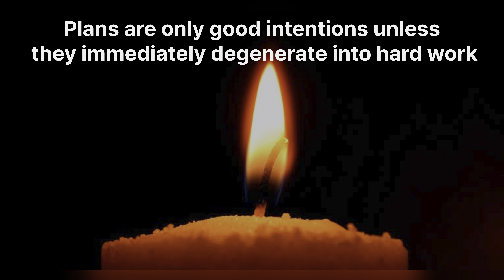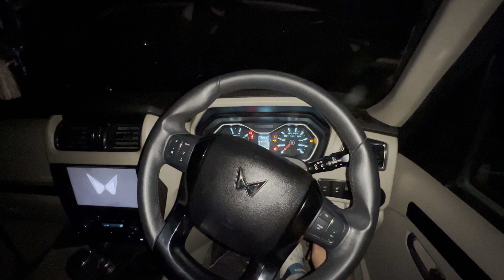Bathay py kam ka doosra din